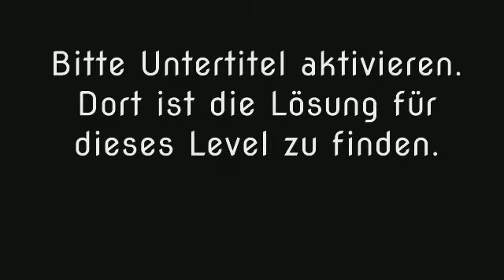Wort Guru - Level 1328 (UPDATE: Februar 2019) - Lösung (Immer aktuell!)